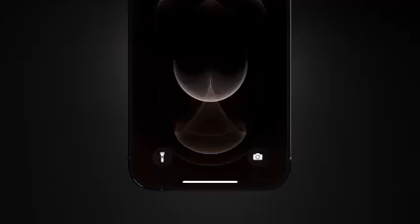iPhone 13 Pro